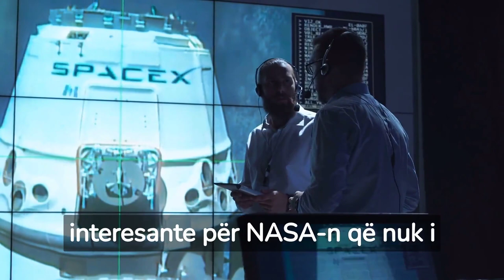10 fakte të panjohura për NASA-n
10 fakte të panjohura për NASA-n